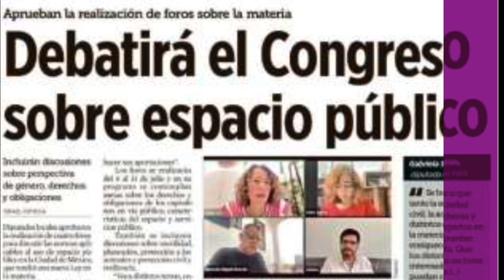EnVivo | Segundo Informe de Actividades Legislativas de la Diputada Paula Soto Maldonado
EnVivo | Segundo Informe de Actividades Legislativas de la Diputada Paula Soto Maldonado, del 3 de Diciembre